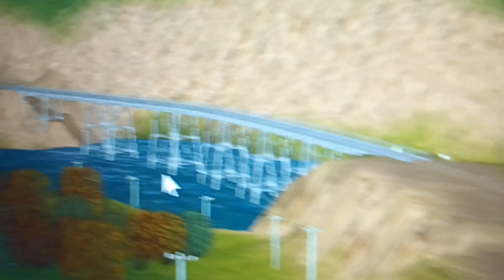12 March 2023